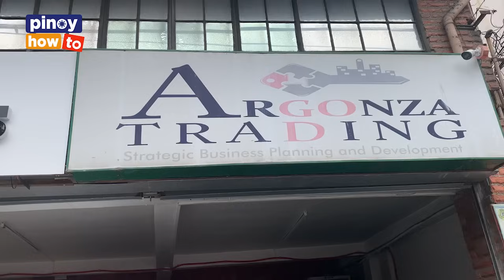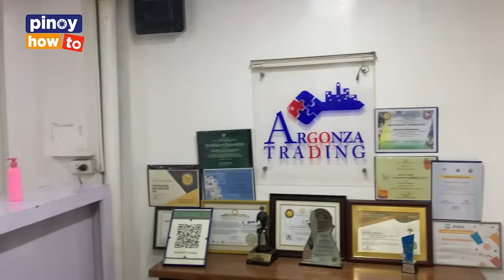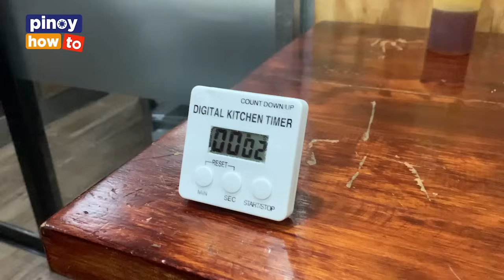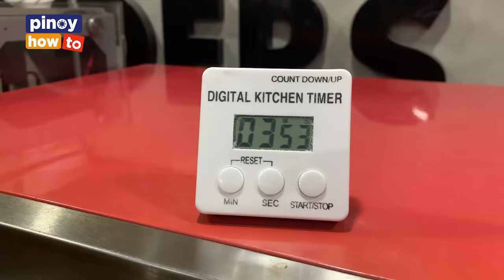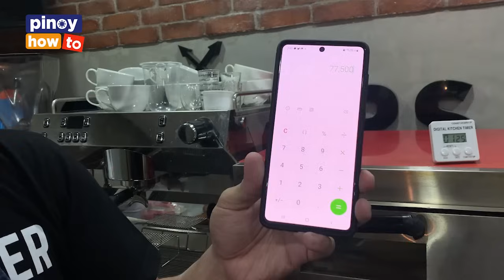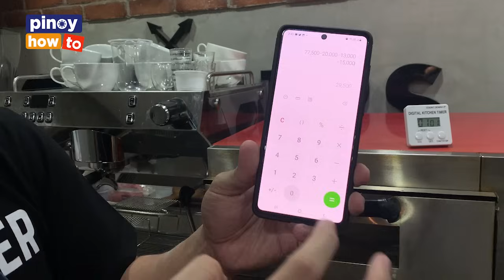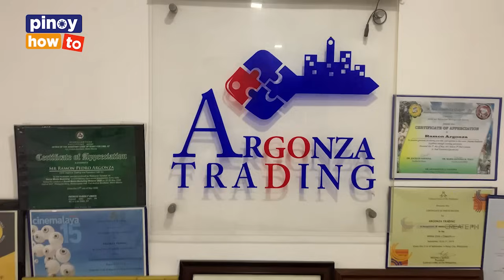PIZZA BUSINESS: UNDERGRAD PERO BIG BUSINESSMEN ANG MGA TINURUAN!! SUCCESS STORY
In this episode, we'll teach you how to start a pizza business from recipe, costing, training, equipment and marketing. Hear an insipiring story of an undergrad who helped big businessmen today succeed in their businesses!

How To Start A Pizza Business in Philippines? ( FULL EPISODE! )
PIZZA BUSINESS (NEGOSYONG PATOK SA MALIIT NA PUHUNAN)
Super Mom's Pizza owner Gina Otilla-Leynes talks about the beginning of her business
PIZZA DOUGH Recipe pang Negosyo
Pizza Production - Start to Finish
Melted cheese easy recipe for pizza, sobrang dali lang gawin
How Pizza Is Made - Automatic Frozen Pizza Production Line In Factory